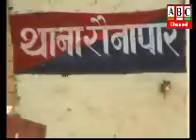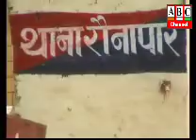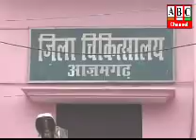ABC Channel Azamgarh News 05. 01.18